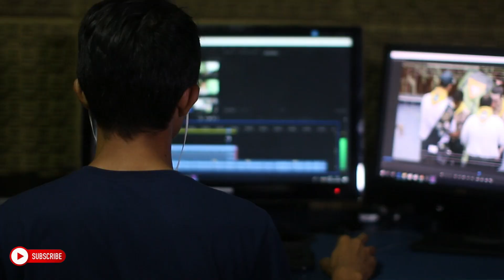The FUTURE of AI - The Future of TECHNOLOGY.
Technology has transformed the way we live, work, and interact in ways we couldn't have imagined just a few decades ago. Join us as we explore the remarkable advancements of technology in our daily lives.

Explore the future of AI and Technology.